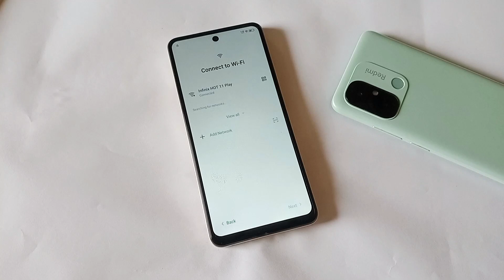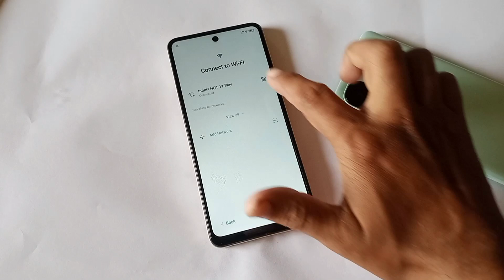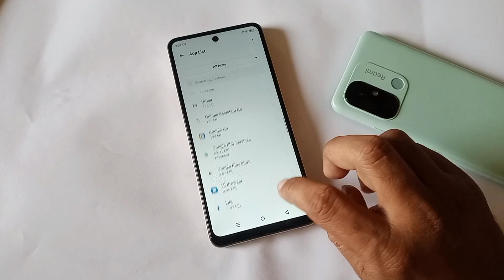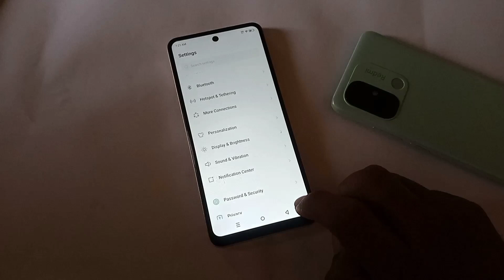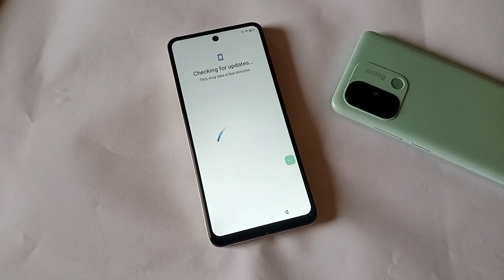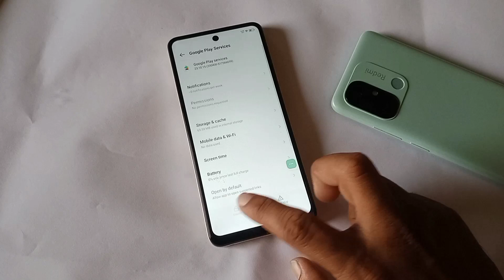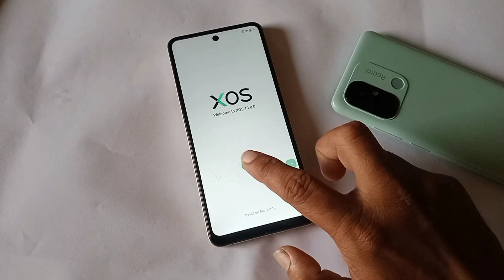Infinix Smart 8/8 hd (X6525) Frp Bypass Without Pc - No YouTube - No Xshare - Google Account Bypass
ABOUT VIDEO METHOD:-
1. infinix smart 8 hd frp bypass without pc
2. infinix x6525 frp bypass without pc
3. infinix smart 8 hd ka frp lock kaise tode
4. how to bypass frp lock infinix smart 8 hd
5. infinix smart 8 hd ka gmail id lock kaise hataye
6. infinix smart 8 hd ka google account lock kaise tode
7. infinix smart 8 hd ask again old lock
8. infinix smart 8 hd ask previous gmail account
9. how to bypass google account lock infinix smart 8 hd
10. infinix smart 8 hd frp bypass android 13 update
11. all infinix android 13 frp bypass 2024
12. infinix smart 8 frp bypass android 13
13. infinix smart 8 asking again old password lock
14. infinix smart 8 frp bypass new security 2024
15. how to bypass google account lock infinix smart 8

REGARDS:
FRP KING ZUBI: